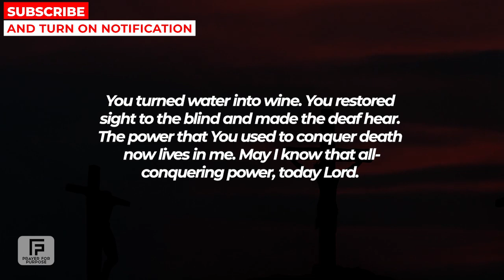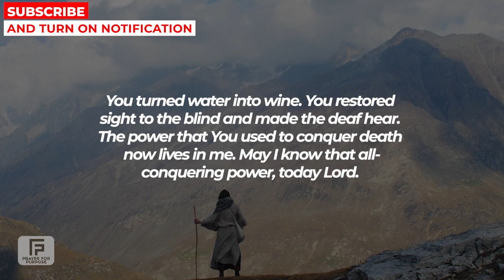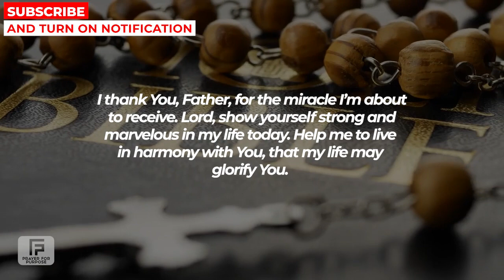God Needs Only 1 Minute To Talk To You Today | Powerful Miracle Prayer For Instant Blessings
MORE PRAYERS